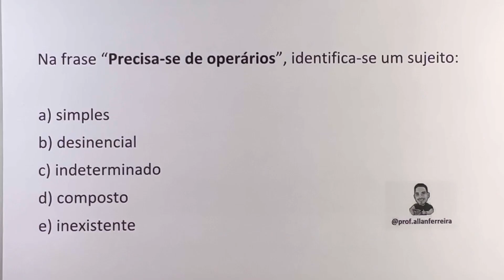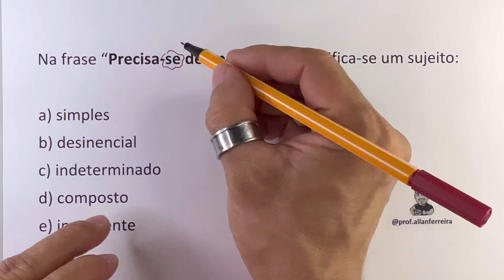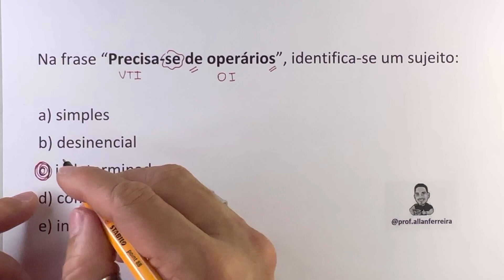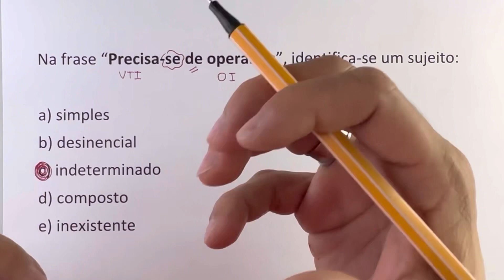Compartilhe e deixe seu like! 🤜🏽🤛🏽